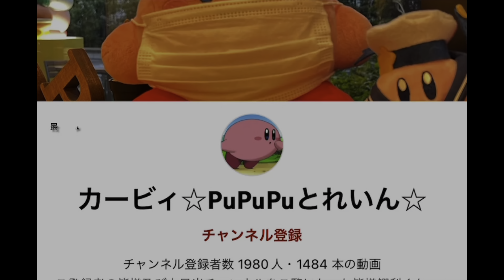本当迷惑です。エスカレーター歩く目的で退いてと言ってきたので注意してみた。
このような声かけする人のせいでほんとにエスカレーターを必要としている人が利用しづらくしているのです。たとえ誰もいなくても急いでる時は階段行くことを習慣化していただきたい。当然ですが、エスカレーターは歩行禁止となっています。禁止を表す歩行🚶マークに🚫マークがあるので全ての人が快適に利用できるようエスカレーターは適切な利用を心掛けてください。